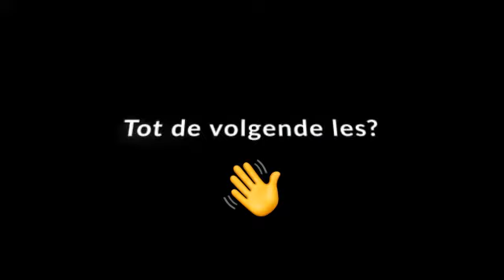Online sportlessen - Buurtsport Antwerpen | Krachttraining 6 met Youness